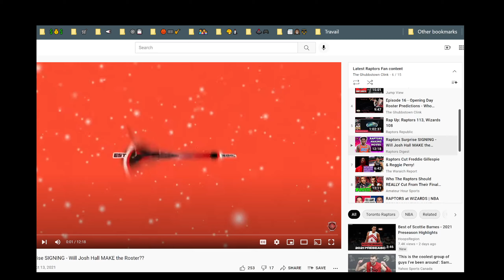I'm a Fan Like you. Make finding your favorite content Easy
As a  Fan, I make playlists with all the latest NBA and Raptors Fan content. Then simply browse my playlists for your favorite content providers.